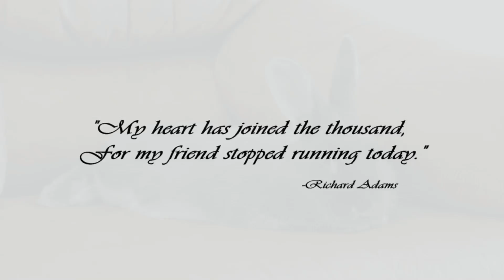Goodbye Bandit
Forever loved, always remembered.

If you have any questions, please see the following video to see if they have already been answered

"My heart has joined the thousand, for my friend stopped running today."
-Richard Adams (Watership Down)